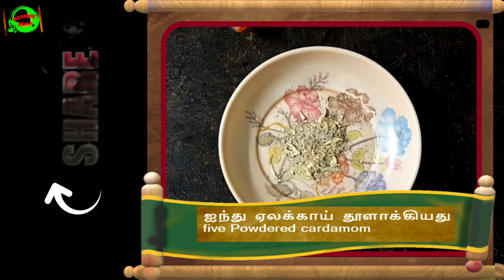தித்திக்கும் தேங்காய்& பருப்பு போளி ரோல் / Tittikkum Coconut & Lentils Poli roll /Roshine Make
தேவையான பொருட்கள் / Necessary ingredients
1. கால் கிலோ கடலை பருப்பு  / Quarter kilo Bengal gram dal
2. அரை மூடித் தேங்காய் துருவியது / Half-covered coconut peeled
3. வெல்லம் கால் கிலோ / A quarter kilo of Vellam
4. ஐந்து ஏலக்காய் தூளாக்கியது / five Powdered cardamom
5. கால் கிலோ மைதா மாவு / Quarter kilo  of Atta flour
6. மஞ்சள் தூள் கால் ஸ்பூன் / Quarter spoon of Turmeric powder
7. உப்பு தேவையான அளவு / The required amount of salt

Face Book:face book /  Roshine Make
Instagram:Instagram.com /Roshine Make